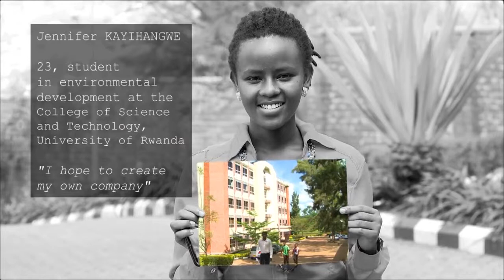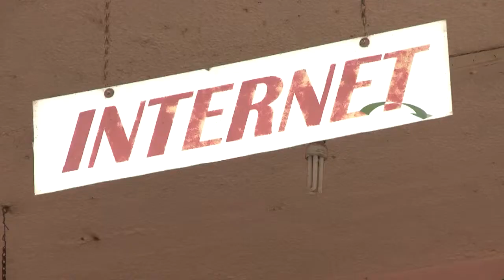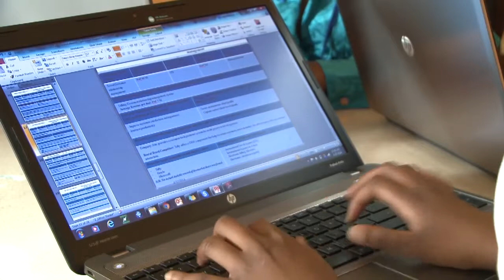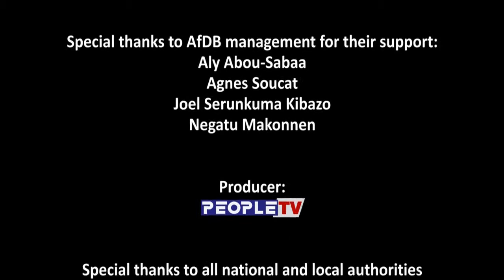AfDB: Developing Relevant Skills for Rwanda’s Economy